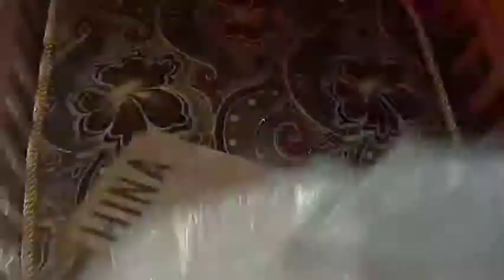REVIEW BEAUTY CASE | HARGA MURAH GAK NYANGKA BAGUS BANGET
Tas Kosmetik / Makeup Box / Beauty Case ini ada bebrapa variant warna:
1. Baby Pink
2. Pink Fanta
3. Hitam
4. Silver
5. Merah
Berat : 1300gram
Bahan : PU
Ukuran : 27x17.5x22cm
Barang : Import
Beauty case ini murah dan sangat bermanfaat untuk menyimpan peralatan kosmetik kita dengan beberapa ruang buat memisahkan decoration dan skin care...lucu banget untuk dibawa kemana mana juga.kokoh banget dan sangat recomended!